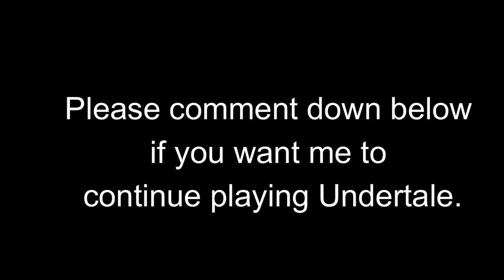undertale gameplay part 1 (No commentary)